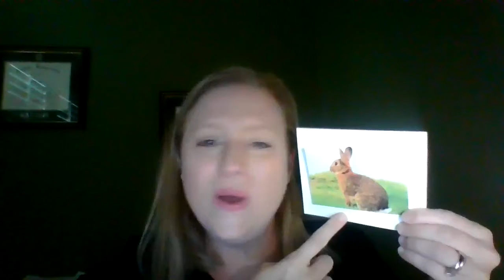Letter r Sound